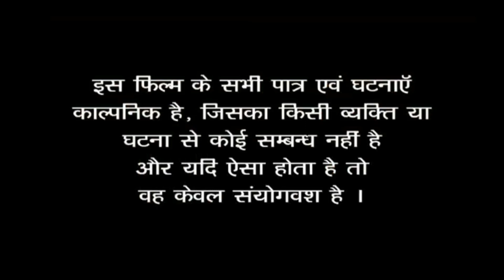Yamraj Return || Full Comedy Video || Satrangi Indians || सुपरहिट कॉमेडी !!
Yamraj Return || Full Comedy Video || Satrangi Indians || सुपरहिट कॉमेडी !!  Lok Parlok,  Yamraaj Return Full Comedy videos,

Is video me aap ko comedi ke sat sat भारत के स्वच्छ भारत अभियान, Mition Clin India , ke bare me bhi dekh ne ko milega. YAMRAAJ Return and Yam Hain Hum Watching full Videos
By Satrangi indians,

 Cast :
             Ghanshyam Sharma,
             Balkishan Bhandari,
             Rajesh Kumar Gour,
             Nilesh Gour,

Editing by  :  Rajesh Karpenter

Satrangi Indians new
Satrangi Indians special
Satrangi Indians all videos
Satrangi Indians Comedy videos
Satrangi Indians group Rajgarh m.p

  And Watching best  video's ..